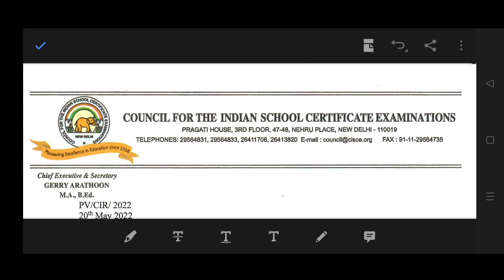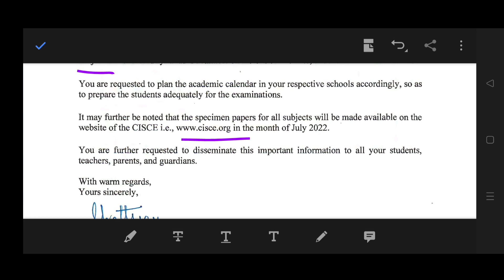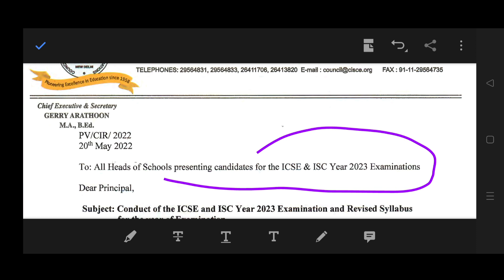ICSE/ISC 2022-2023 New Circular || Revised Syllabus || Only one Examination